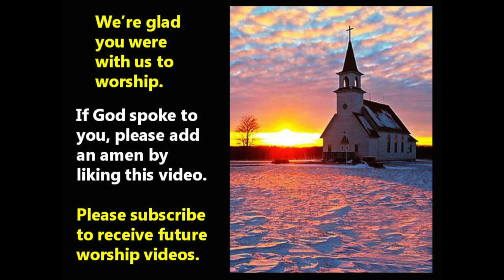Worship Service for Sunday, January 3, 2021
0:07 Welcome - Rev. John Van Nuys
1:44 Call to Worship
2:23 Opening Hymn - Jennie Flight Swick and Brian Swick
3:54 Call to Confession
5:52 The Gloria Patri - William Borland
6:27 Prayer for Illumination
6:47 Scripture
8:16 Sermon
18:59 Prayer of Intercession
26:00 Closing Hymn - Abby Kopec
27:46 Benediction
28:37 Postlude - Alex Thomas
Wabash Avenue Presbyterian Church in Crawfordsville, Indiana invites you to join us for our virtual worship service on Sunday, January 3, 2021. The Scripture Reading is Luke 2:22-30.  Pastor Van Nuy's sermon is "You Shouldn't Have". Jennie and Brian Swick sing "O Come, All Ye Faithful" and Abby Kopec sings "Lo, How a Rose E'er Blooming". The violin prelude, "O Come, O Come, Emmanuel!"  is played by Alex Thomas.